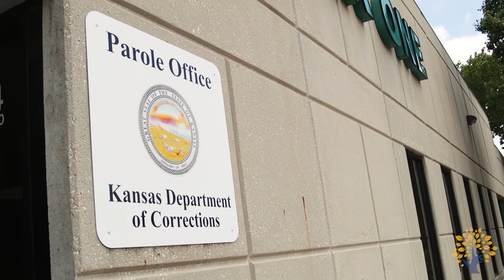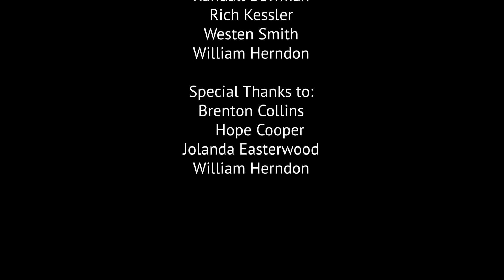KDOC: Do You Want To Be A Parole Officer?